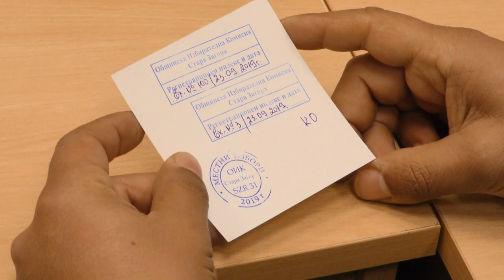ГЕРБ – Стара Загора - кмет Живко Тодоров, листа кандидати общински съветници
ГЕРБ – Стара Загора регистрира в Общинската избирателна комисия кандидата си за кмет на Община Стара Загора Живко Тодоров, пълна листа с 51 кандидати за общински съветници, както и кандидати за кметове на 15 села в общината.

„Кандидатите за общински съветници от ГЕРБ в Стара Загора са най-добрите. Залагаме на млади, но и на опитни хора. Листата е балансирана, имаме представители на всички професии, доказали се специалисти. Искаме да реализираме нашето виждане, че кметът, общинските съветници и гражданите работят заедно в интерес на Стара Загора” – заяви пред журналисти общинският ръководител на ГЕРБ - Стара Загора, Емил Христов.

„Избираме да работим, избираме действието, избираме развитието на Стара Загора” – е посланието на нашата кампания. Това е екипът от кандидати за общински съветници на Живко Тодоров, които сме готови да формираме и да постигаме консенсус по всички важни тези за Стара Загора” – заяви водачът на листата Николай Диков. Областният координатор на партията Пламен Йорданов уточни, че ГЕРБ и СДС се явяват с обща листа. Съюзът на демократичните сили има двама свои представители – Иван Стаев, който е на 27-о място и Красимир Марков - на 44-о място.

В настоящия Общински съвет в Стара Загора ГЕРБ има 27 свои представители. „Работим да имаме мнозинство, не само, защото имаме този шанс, а и затова, че нашите кандидати са онези, които могат да отговорят на темпото на общинската администрация и на екипа на Живко Тодоров. Нямаме съмнение, че ще бъде избран отново за кмет и то на първи тур – на 27 октомври” – категоричен е Пламен Йорданов. Той добави, че предизборната кампания трябва да бъде сблъсък на идеи, които трябва да прераснат в добри предложения за града. „Нашите опоненти да не се поддават на популизъм, който не води до положителни решения за града” – каза още Пламен Йорданов.

„Подкрепяйки листата с кандидатите за общински съветници, подкрепяме и идеите за развитие на Стара Загора на Живко Тодоров. Неговата програма за управление е неразривно свързана с общинските съветници и кандидатите за кметове в 15 села от общината. Направихме голям екип, обединение от хора, които искат да работят за развитието на града и селата. Затова нека подкрепим тези хора!” – каза Емил Христов.

Шестима представители на гражданската квота издига ГЕРБ Стара Загора в началото на листата. Това са Дарин Петков (5-а позиция), д-р Емил Славов (6-а позиция), Мария Жекова (7-а позиция), Ваня Михайлова (8-а позиция), арх. Мартин Паскалев (10-а позиция) и Тихомир Трифонов (13-а позиция).

Общиниският ръководител на ГЕРБ Емил Христов, заедно с организационния секретар на партията Николай Диков, областния координатор Пламен Йорданов и административния секретар Кремена Мандаджиева регистрираха в Общинската избирателна комисия кандидатите на ПП ГЕРБ за кмет на Община Стара Загора, кметове на кметства и листата за общински съветници.

ilko gruev